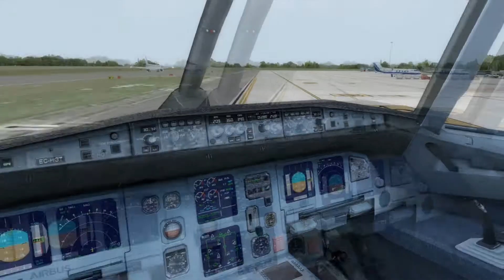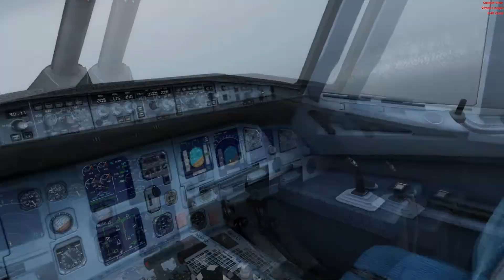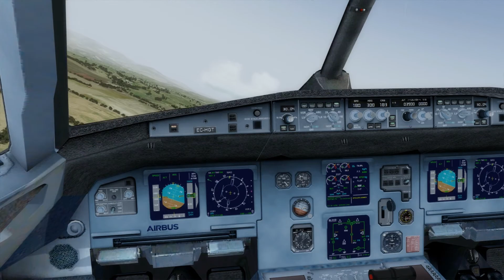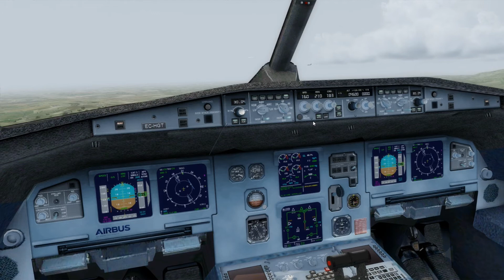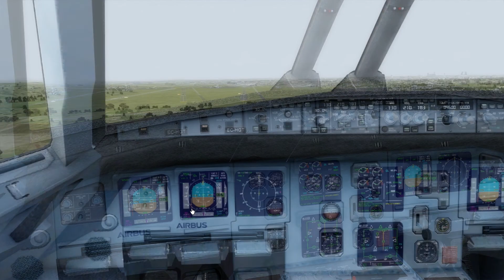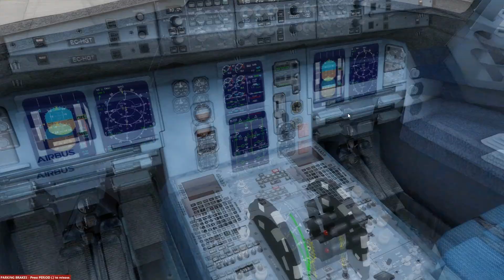P3D | Asturias (LEAS) - Madrid Adolfo Suarez/Barajas (LEMD)| A319 Iberia